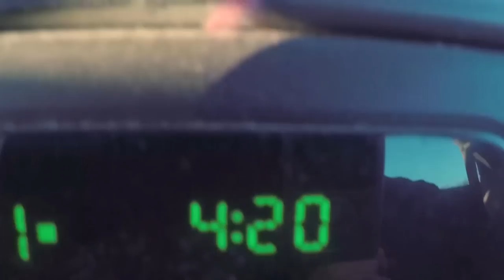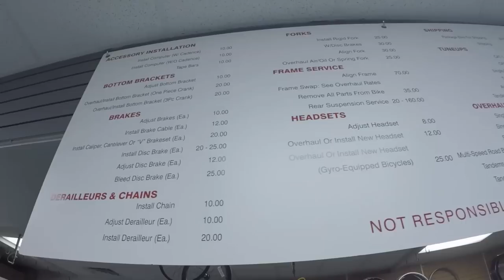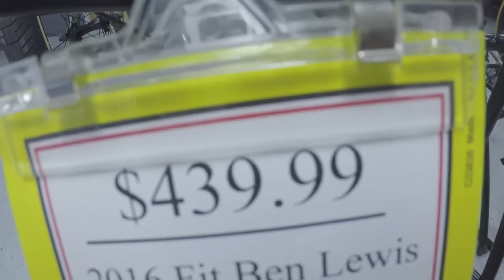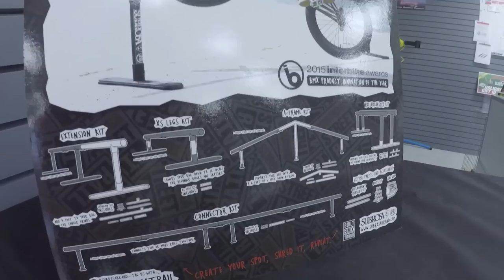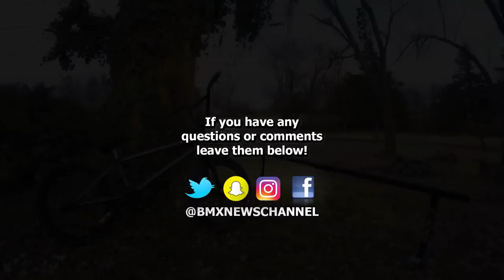Shopping At The Dan's Comp Facility.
Kyle and made our way to the official Dan's Comp mail order facility to pick up a Subrosa Street rail. Dan's happens to be a few miles from us.